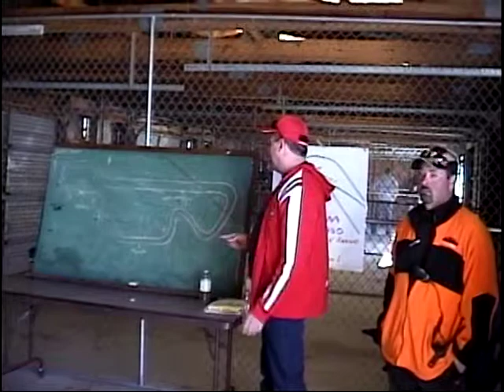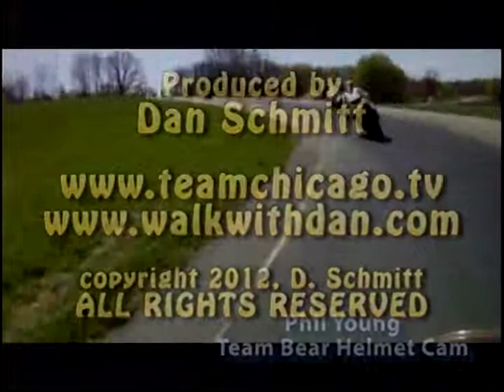Grattan Raceway Team Chicago Roadrace School 2012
It is the first Saturday in April, 2012 and the crew from Team Chicago arrived at Grattan Raceway to conduct the Annual Roadrace School. This 2-mile roadcourse is located approximately 20 mile Northeast of Grand Rapids, Michigan and is owned by the Faasen family. Nearly 100 students showed up to learn about motorcycle roadracing, so let's check out the action in West Michigan.